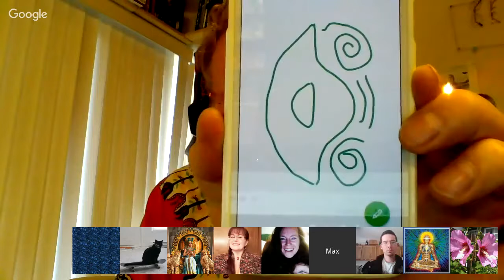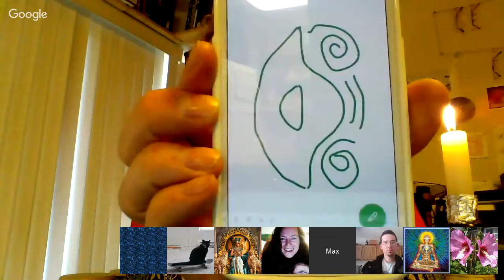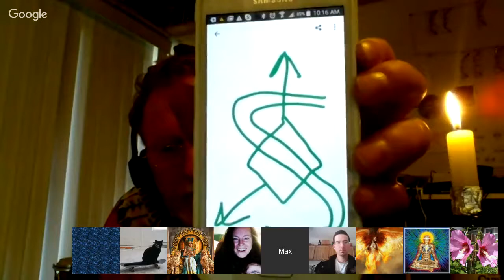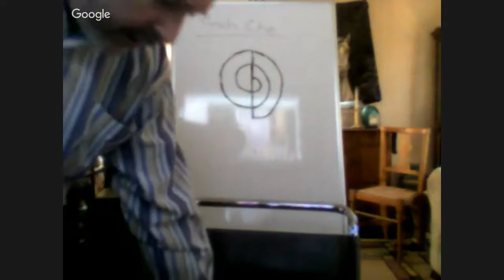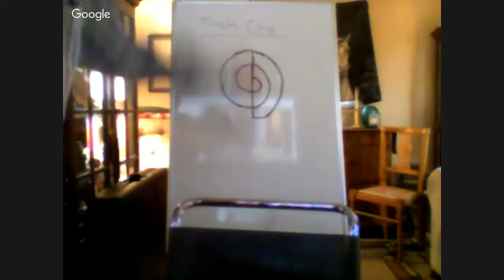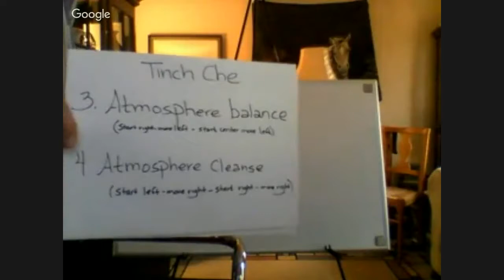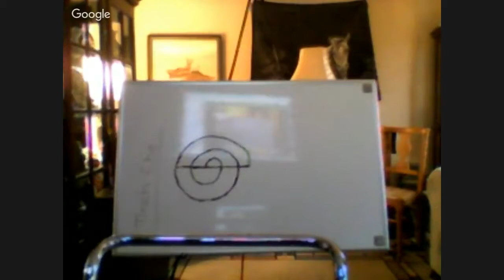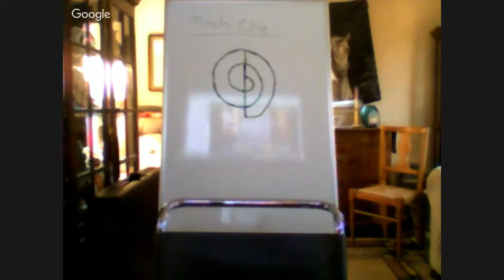Reiki Class 3B with Jim Charles and Max Rempel. April 4, 2016